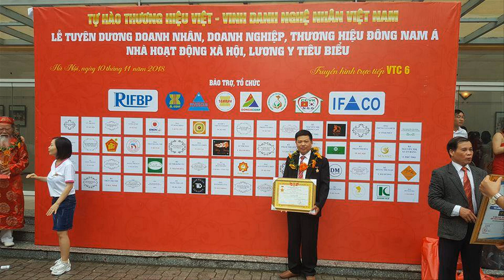Siêu Đẳng Cấp Bộ bàn ghế gỗ Mun Hoa chọn Vân Da Báo, tay 16, minh quốc nghê.đồ gỗ Hiền Lanh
Siêu Đẳng Cấp Bộ bàn ghế gỗ Mun Hoa chọn Vân Da Báo, tay 16, minh quốc nghê.đồ gỗ Hiền Lanh.0986883349